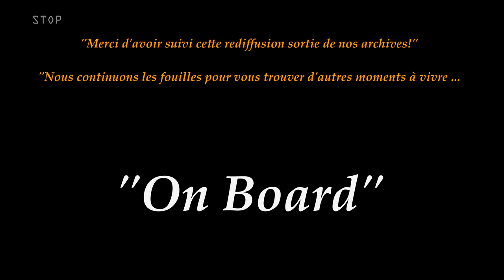On Board #12: Belgian Procar à Spa 1992 (BMW E30) [HD.FR]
Ici, le but est de vous plonger dans le cockpit d'une voiture de course pendant une épreuve mouvementée. Pas de commentaires, mais des indications importantes sont affichées au cours de l'épreuve.

Tout cela pour vous permettre de profiter un maximum  de l'ambiance, des bruits, de l'action en piste et de la tension présente quand on passe la course du point de vue d'un pilote.

En clair, MONTEZ LE SON ET PROFITEZ-EN !!!

Lieu: Spa-Francorchamps 1992, Belgique.
Voiture: BMW M3 E30 (S1).
Conditions météo: Matinée, sec.
Position de départ: 10/12
Assistances activées: stabilité 30%
Niveau de l'IA: 100
Jeu: Assetto Corsa 1.0.5